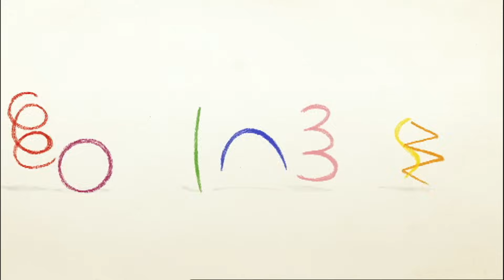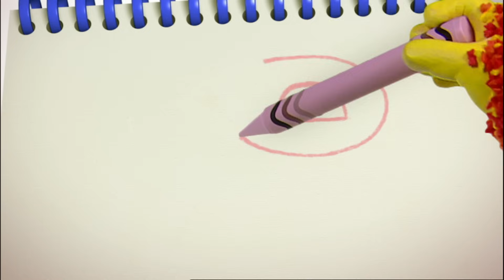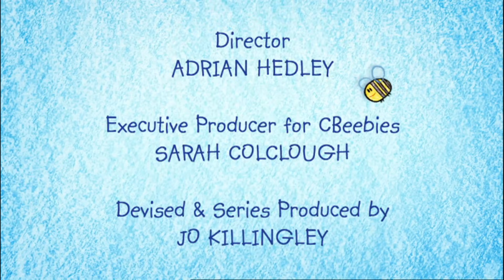Get Squiggling | Three Little Pigs | S1E7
Squiglet draws the three little pigs, but every time he creates a house for them the wolf comes and blows it down Get Squiggling! is based around a friendly monster called Squiglet who loves to draw. He lives in a white world – however it doesn’t stay white for long. With the help of his Squiggle Pad (paper) and Squiggle Sticks (pencils), Squiglet shows the audience how to draw magical characters that leap off the page and come to life! We meet a new character in each episode and quickly Squiglet uses his Squiggle Sticks to build the world around him – a lush vegetable patch for a caterpillar, an icy snow cave for a snowman or a strange alien planet for a spaceman. Need to find some buried treasure? Squiglet can squiggle you a spade. Need to cross a crocodile-infested moat? Squiglet can squiggle you a boat. Need to get somewhere far away? Squiglet can even squiggle you a rocket! But not without the help of the audience – who are all encouraged to squiggle along with their friendly guide. Get Squiggling! is a unique interactive series for pre-schoolers with a fantastical mix of full body puppetry, animation, and live action. Get ready, it’s time to GET SQUIGGLING!

Ready for more adventures? Dive into one of our latest Get Squiggling videos on YouTube! Don't miss out!